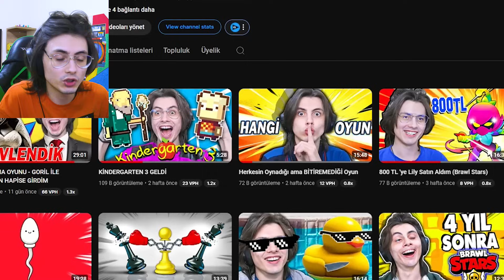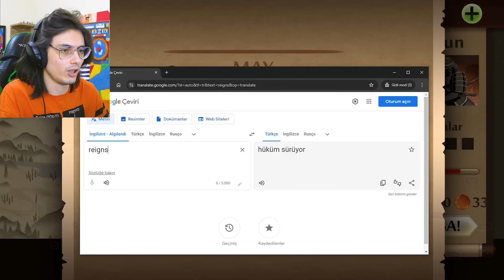11 YIL SONRA ÇOCUKLUĞUMUN EFSANESİNİ BİTİRDİM (Shadow Fight 2 Final)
Ben Enes Avcı , bugün efsane oyun shadow fight 2 bitirdik final yaptık oynadık zor bir challenge oldu güzel değişik ve komik bir video oldu , beğenmeyi unutmayın , iyi seyirler :)